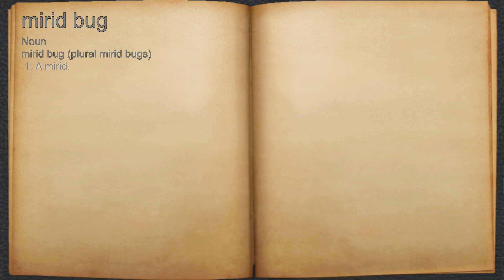What does mirid bug mean?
A spoken definition of mirid bug.

Intro Sound:
Typewriter - Tamskp